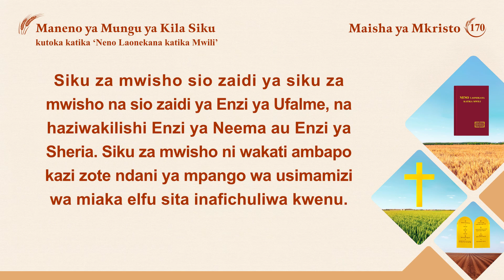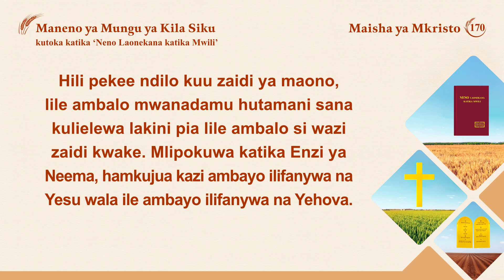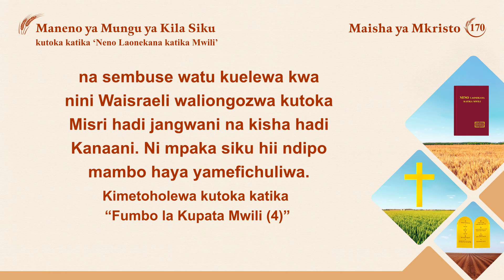Maneno ya Mungu ya Kila Siku: Kujua Kazi ya Mungu | Dondoo 170